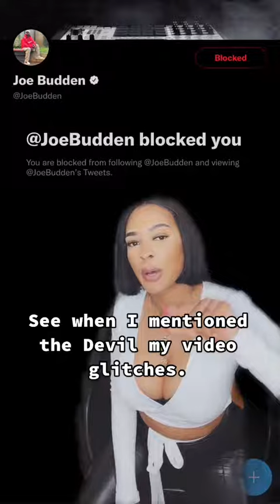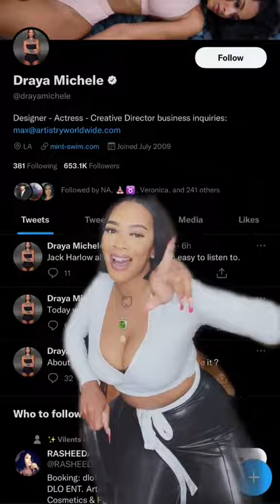Celebrities that you have blocked | Credit: anotherasshley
👋 Welcome to this channel Luxury Boss about Celebrities! ⭐

kourtneykardashian
entertainment
shouldfollow
nickjonas
priyankachopra
mandisidhu
actor
actress
celeb
phulpakhru
mandehi
mandehiforever
hrutalovers
celebrity
love
instagood
followme
style
nature
repost
photo
likeforlikes
expressionqueen
bestoftheday
celebrity
fashion
love
beautiful
hollywood
style
music
beauty
celebrities
model
fashionable
fashionblogger
actress
trending
kimkardashian
sharabiani_gallery
aliabhatt
california
comedy
influencer
fitness
women
girls
Luxury Boss 1